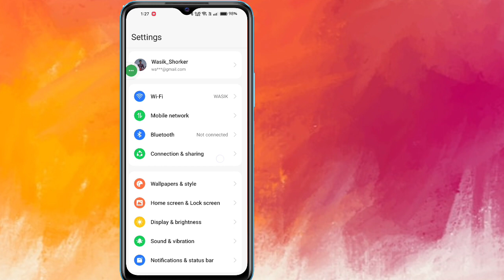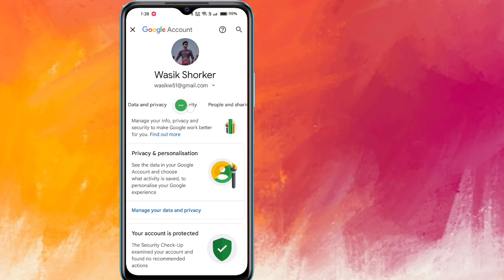How To See Your Instagram Password (2023) (Even If You Forgot It!) | How To Find Instagram Password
Here in this video you will Learn How To See Your Instagram Password 2023
If you are looking for a video about How To See Your Instagram Password (2023)! You are in the right place! Watch this video to learn How To See Your Instagram Password (2023). That's easy and simple to do from your phone

How To See Your Instagram Password (2023)
See Your Instagram Password (2023) (Even If You Forgot It!)
How To Find Instagram Password
How To See Your Instagram Password